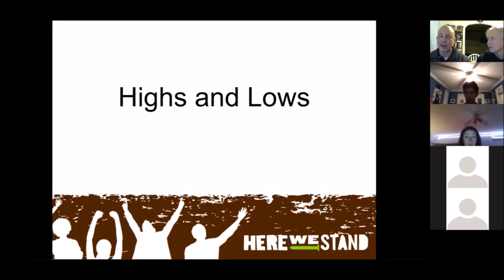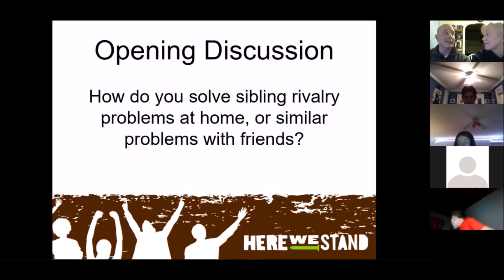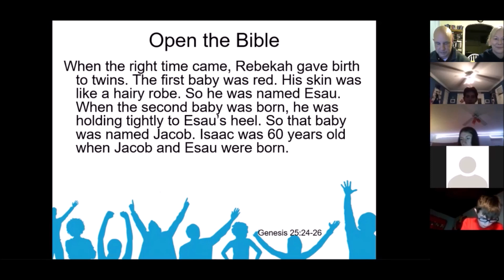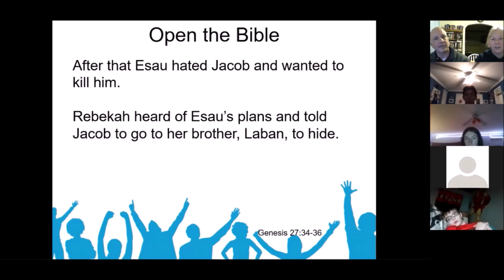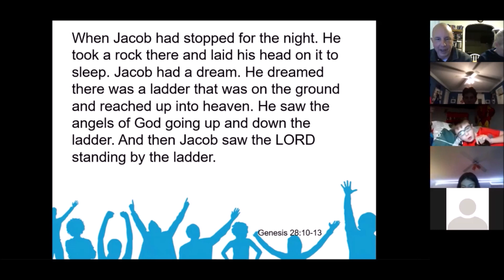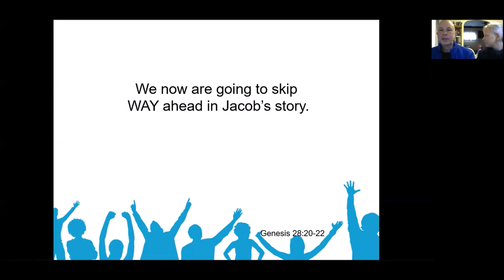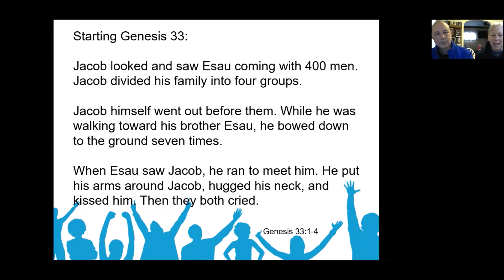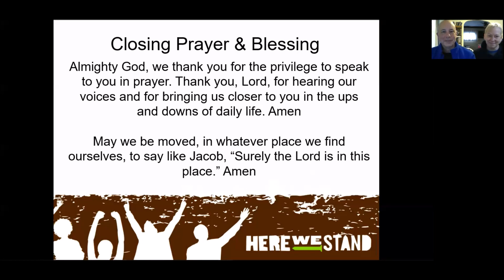11.19.20 - CPC Youth - Week 8 - Jacob and Esau